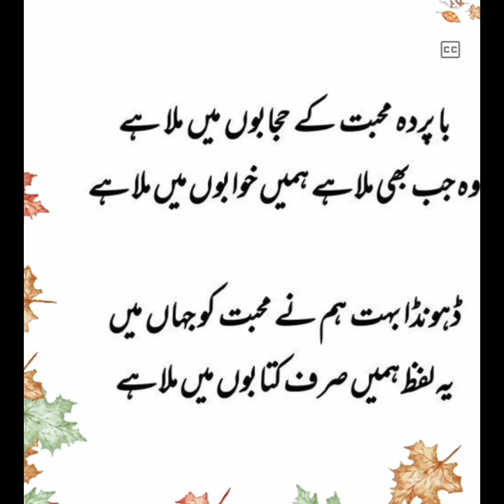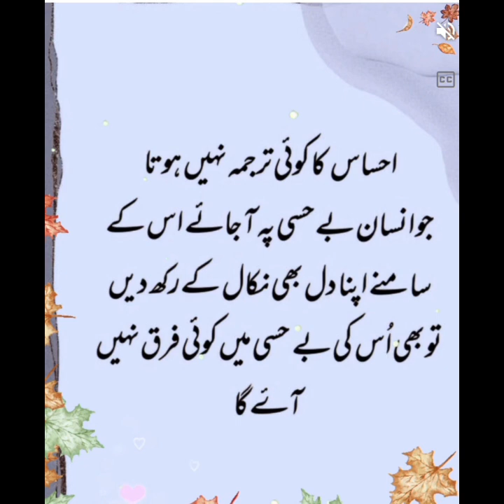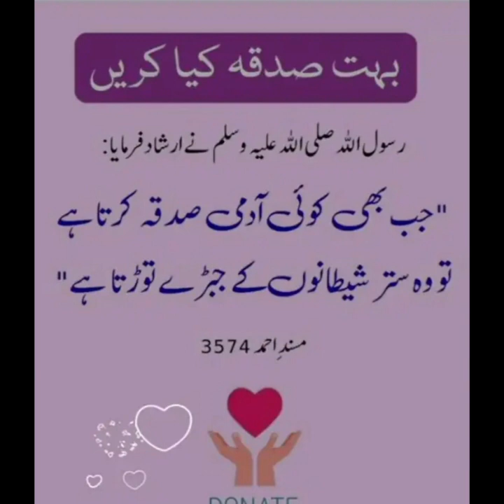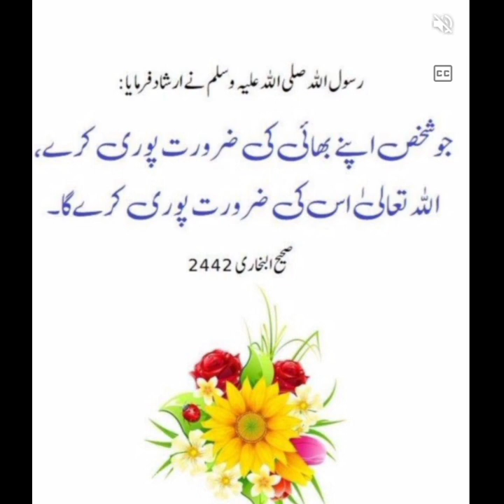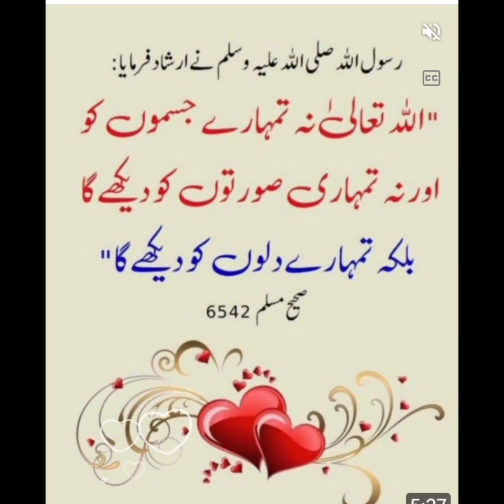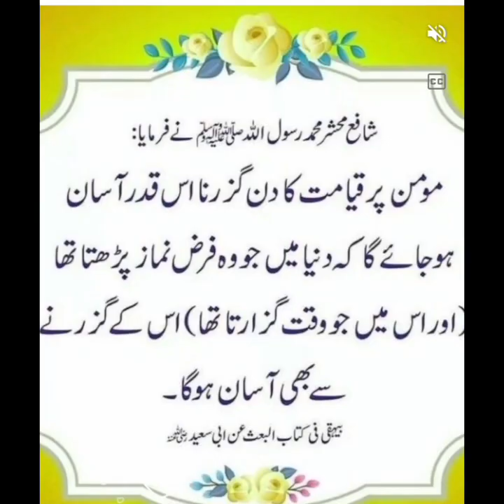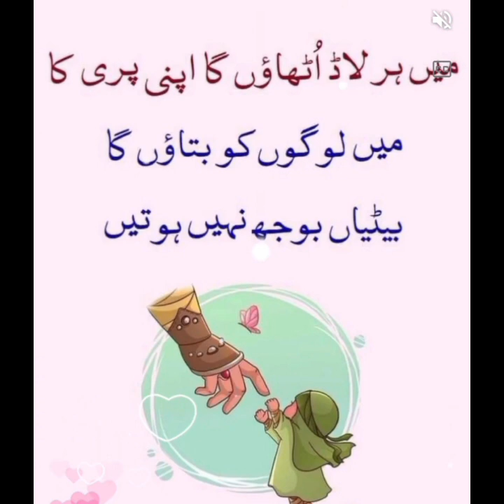Best Quotes in Urdu New Collection True Lines / Islamic Motivational quotes in Urdu .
Best Quotes
Islamic shayari
sad Quotes
motivational

Rasool Allah SAW ki Hadees sharif
Akhlaq ki baatein